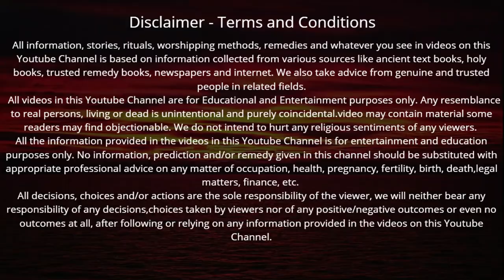अगहन मास में शुक्रवार के दिन अन्नपूर्णा माता की कथा सुनने मात्र से अन्न धन के भरेंगे भंडार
Aghan Maas mein annapurna mata ki katha | अगहन मास में शुक्रवार के दिन अन्नपूर्णा माता की कथा सुनने मात्र से अन्न धन के भरेंगे भंडार 7 पुश्तों का होगा उद्धार